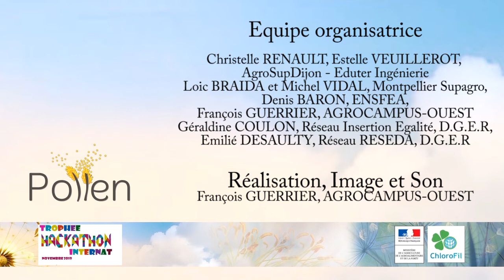L'équipe de Vendôme au Hackathon internat de rêves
L'équipe de Vendôme est interviewée lors du Hackathon internat de rêves